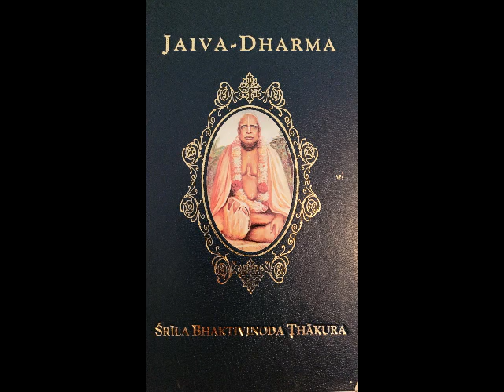Ch 12 Nitya-Dharma, Sadhana & Sadhya - AUDIO